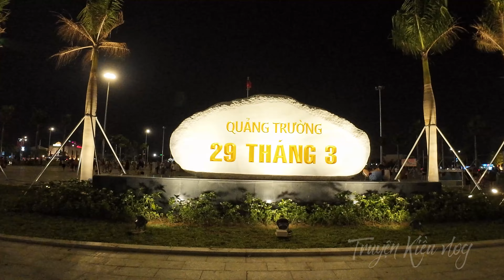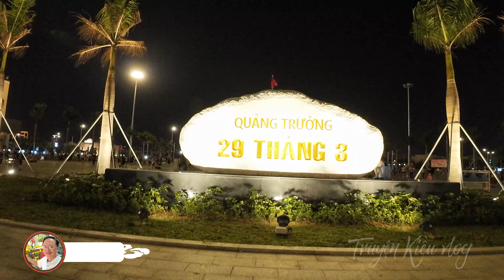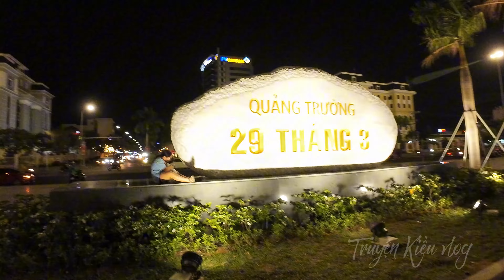Living in DaNang Vietnam | Người dân, du khách hào hứng với nhạc nước ở QT 29/3 và té nước của trẻ